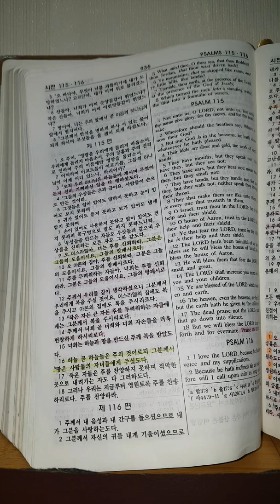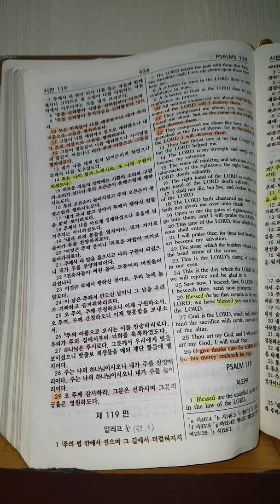KJB 흠정역 시편 제 111~118편 듣기